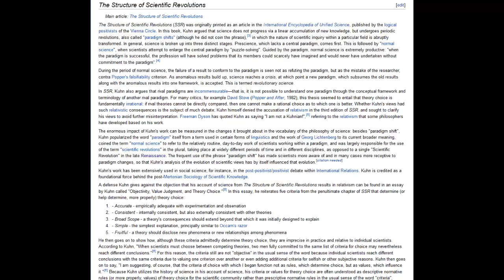A Short Biography of Thomas Kuhn